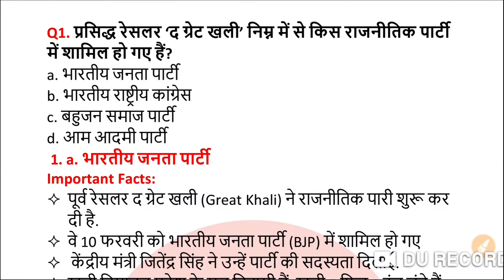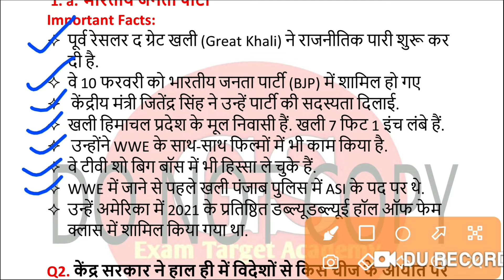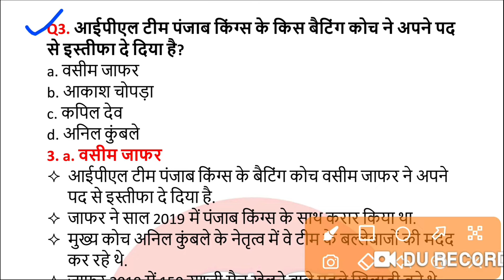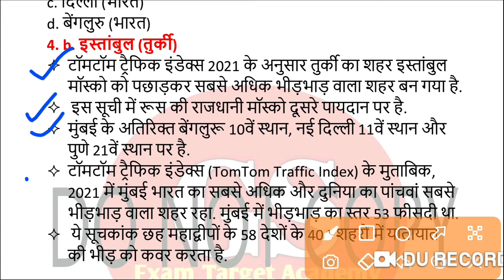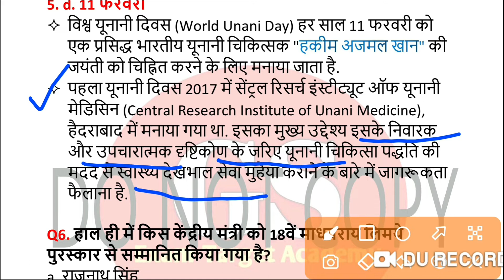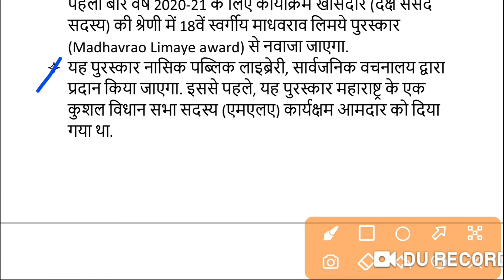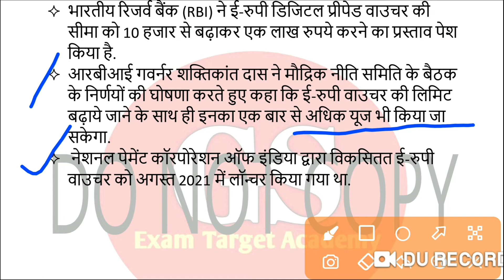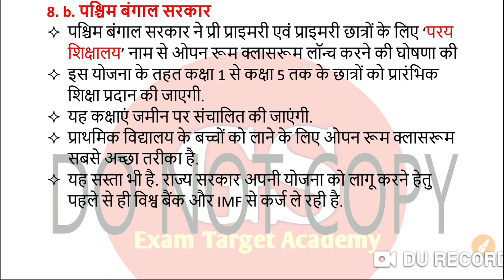Next Dose1433 | 12 February 2022 Current Affairs | Daily Current Affairs | Current Affairs In Hindi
currentaffairs वीडियो बनाने का उद्देश्य आईएएस, पीसीएस, बैंकिंग, एसएससी, रेलवे इत्यादि जैसी विभिन्न प्रतियोगी परीक्षाओं की तैयारी में आपकी सहायता कर
12 February 2022 Current Affairs
International Current Affairs Today
current affairs today 2022 in hindi
current affairs today 2022 pdf
current affairs today 8 February 2022
current affairs
current affairs 2022 in hindi for ssc gd
12 February current affairs
12 February current affairs 2022
12 Februarycurrent affairs 2022
daily current affairs by manoj
currentaffairs247
gk questions
gk
current gk
Daily current affairs
12 February 2022 current affairs
12 February current affairs
12 February current affairs
9 February current affairs in hindi
Current affairs by manoj
12 February 2022
current affairs
current affairs 12February 2021
12 February current news
12 February 2022 current affairs
12 February current affairs
current affairs 2022 february
12 February 2021 current affairs in hindi
Up lekhpal
Ssc gd
Upsssc
Current gs
up election 2022 opinion poll
12 February 2022 current affairs
daily current affairs booster
current affairs
indresh rc
daily current affairs booster 9th February
pm modi
current affairs for railway bharti
trending news
tech news
uptet
upsi
up election

defence exams (cds, nda, afcat, navy, airforce xy group, crpf ac, navy, army, indian coast guard) banking (po, clerk, sbi, ibps)

इस वीडियो मे आज की करेंट अफेयर्स के क्वेश्चन और उनके आंसर प्रत्येक प्रतियोगिता को ध्यान में रखकर वीडियो बनाई हे। आशा हे की आपको बहुत पसंद आएगी। ओर हम इस प्रकार की वीडियो प्रत्येक दिन हम डेली सुबह 6 बजे प्रस्तुत करते रहेंगे। तैयारी करने वाले छात्रों से उम्मेद करता हु की हमारी करेंट अफेयर्स की वीडियो को पसंद करेंगे।
धन्यवाद,🙏🙏